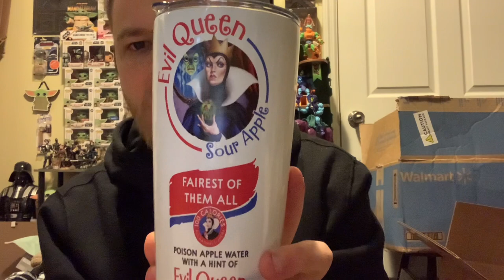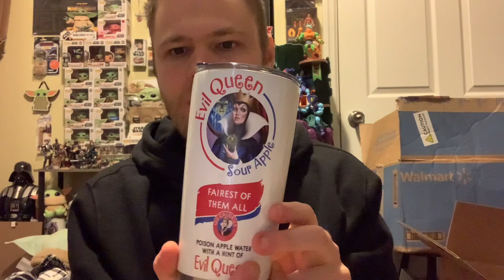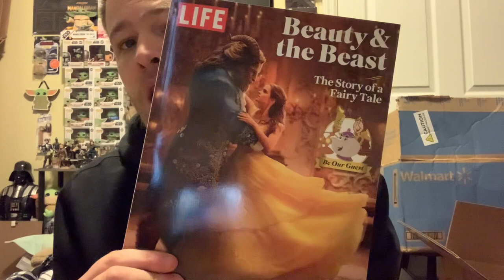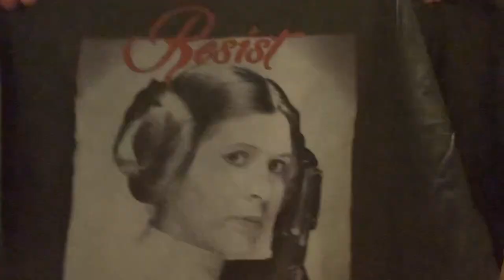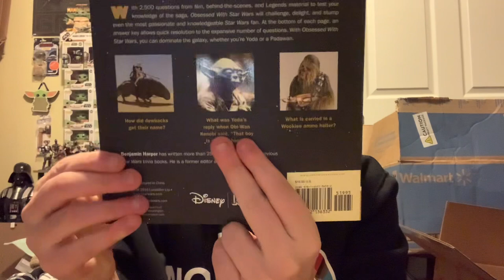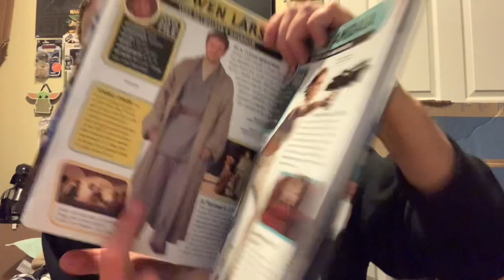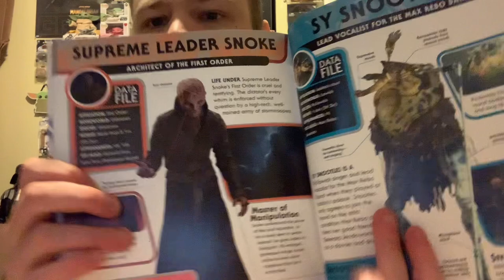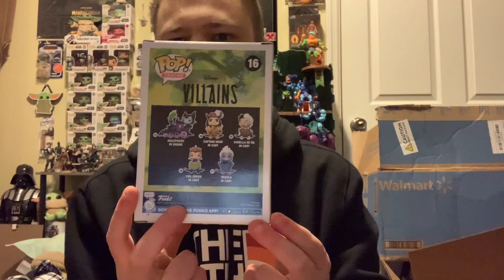My 2022 Christmas haul!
In todays video we take a look at the things I got for Christmas 2022. Thank you so much to everyone that got me something this year, It truly means a lot to me. I hope everyone had a Merry Christmas and Happy Holidays! Let me know your thoughts on what I got for Christmas this year and I hope you got the things you wanted this year for Christmas as well!